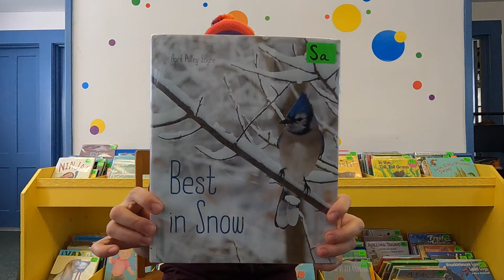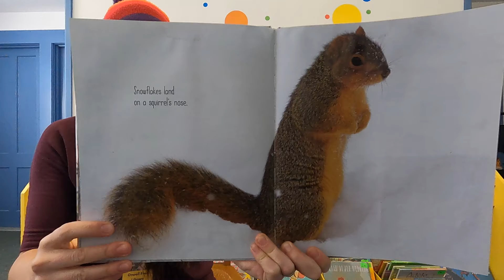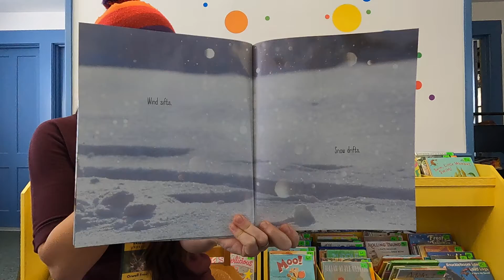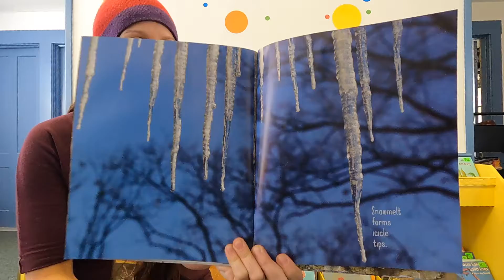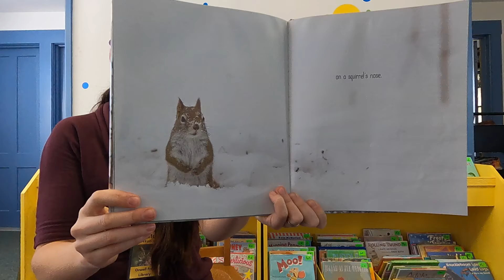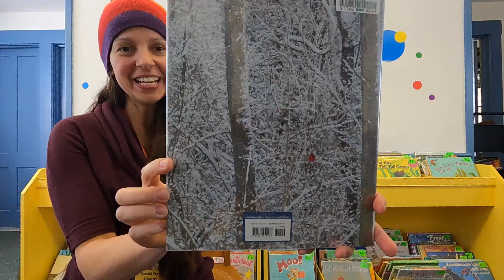Frozen Day Story Time with Miss Kate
Brrr!  It's freezing cold outside!  Let's stay inside and sing our story time songs and read a story together.